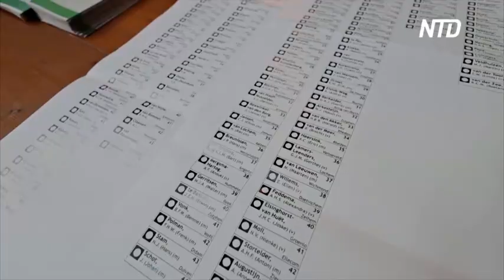Правящая коалиция Нидерландов распалась из-за миграционной политики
В Нидерландах распалась правящая коалиция, состоявшая из четырёх партий. Премьер уже подал королю прошение об отставке Кабинета. Политики не смогли договориться по поводу миграционной политики. Теперь страну ждут внеочередные выборы.